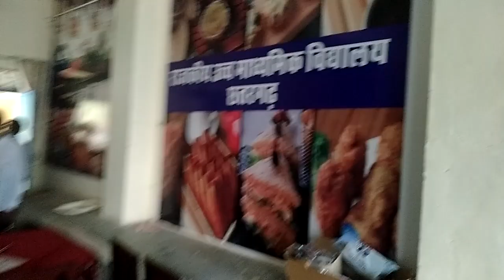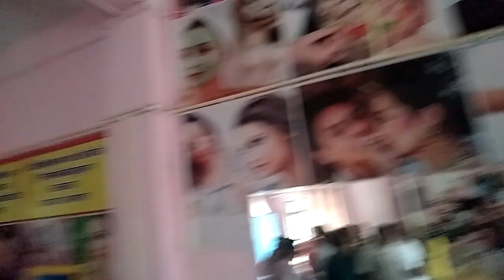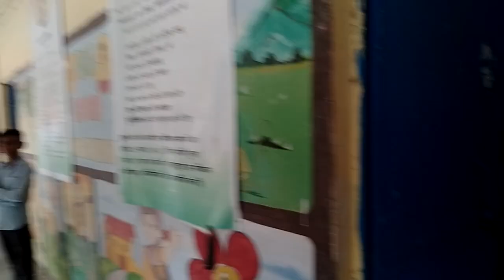SDMCसदस्य के रूप मे राजकीय उच्च माध्यमिक स्कूल छत्तरगढ़ का निरीक्षण किया।